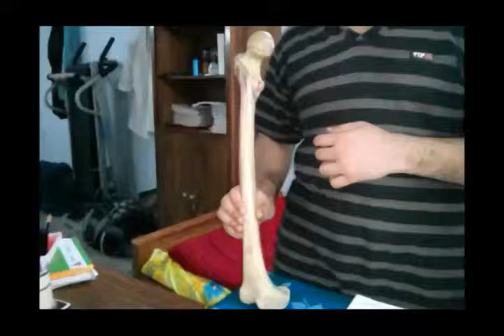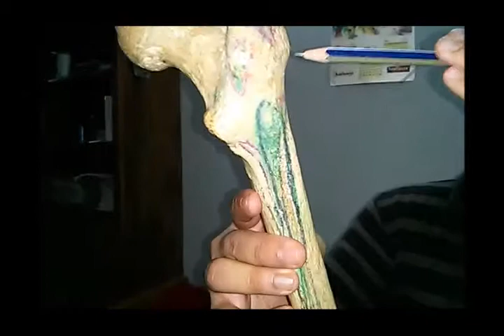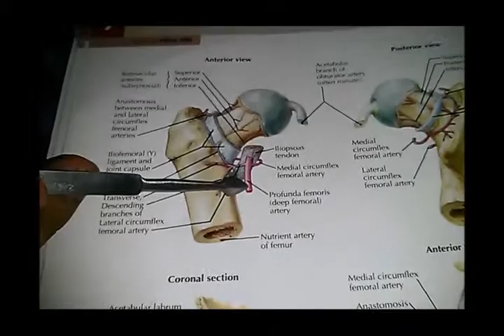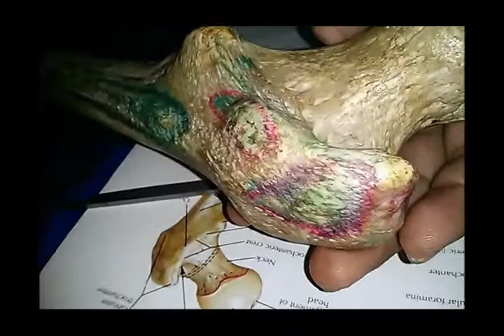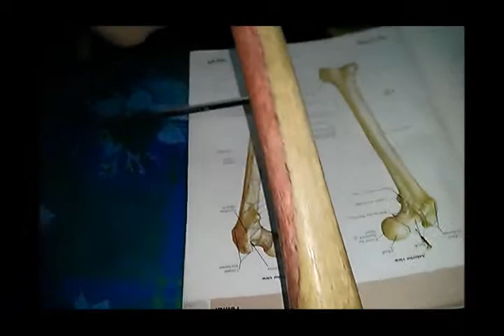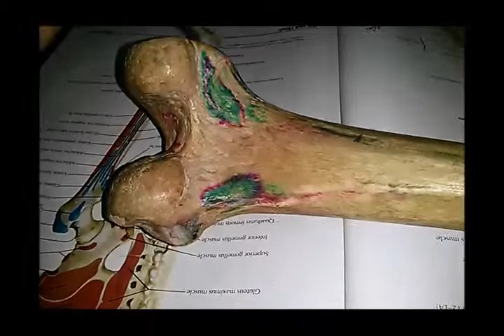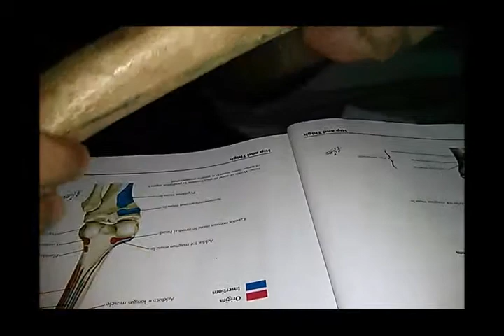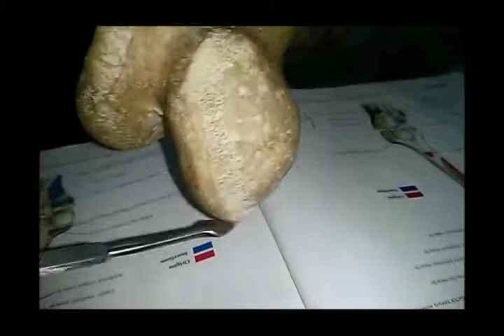femur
There may be some mistakes in the video. if so, please let me know. this is just for own memorizing. not anything special